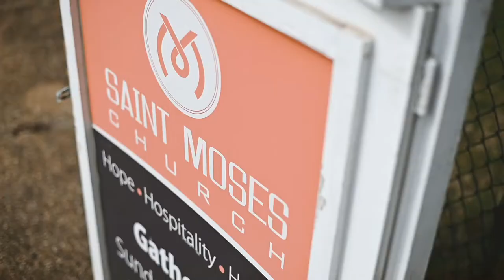St. Moses Church: Beyond Our Walls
This month learn about our amazing partnership beyond our walls with St Moses Church and how they are impacting their community for Christ